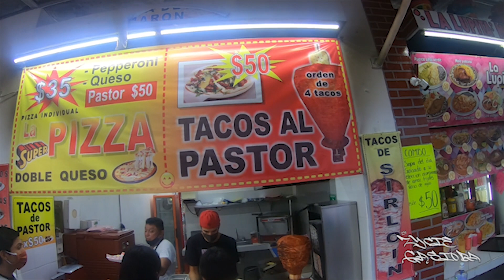NOWY FRYZ, DOBRA SZAMA, NOWY HOSTEL - ZIOMALSKI VLOG W MEKSYKU #4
🇲🇽SIEMA ZIOMALE I ZIOMALKI OGLĄDAJCIE DO KOŃCA! ⛵️

😎 Daj znać czy widzisz progress w komentarzu

✅ Fajnie jak zostawicie jakiś ślad po sobie!
SUB!💯ŁAPKA W GÓRĘ!👍🏽DZWONECZEK!🔔

Odcinki będziemy starali się wstawiać na kanał regularnie🕺

UDOSTĘPNIAJCIE! SEE YOU RYJE MOJE!